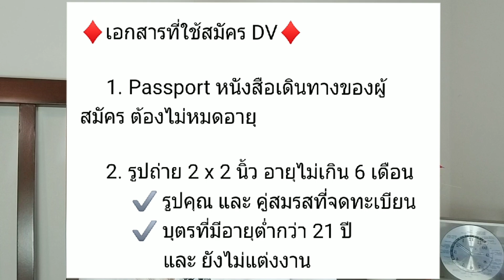ห้ามพลาด‼ศุกร์นี้ 8 ต.ค. มาคุยกันเรื่อง DV Lottery ใน Clubhouse กรีนการ์ดอเมริกา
เปิดแล้ว Clubhouse กรีนการ์ดอเมริกา มาคุยกันเรื่อง DV Lottery  วันศฺกร์ 8 ต.ค. 2021 เวลา 22:00 น.

➡️ สมัคร DV Lottery ที่เว๊บไซด์นี้เท่านั้น‼

➡️ เว็บไซต์กระทรวงต่างประเทศสหรัฐฯ

➡️ สรุป 10 ขั้นตอน Diversity Visa Program เริ่มจากวิธีสมัคร DV Lottery สัมภาษณ์วีซ่า จนถึงวันได้รับ กรีนการ์ด 10 ปี และย้ายเข้ามาอยู่ในอเมริกา

➡️ วิธีกรอกวุฒิการศึกษาของผู้สมัคร DV

➡️ วิธีเช็คอาชีพผู้สมัคร DV ใน O*NET OnLine ว่าคุณสมบัติผ่านไหม

➡️ วิธีกรอกสมาชิกครอบครัวให้ถูกต้อง

➡️ วิธีกรอกฟอร์ม DS-260 ผู้ได้รับเลือก DV

➡️ ผู้ถือวีซ่า DV ได้รับกรีนการ์ดยังไง⁉️

➡️ ผู้ถือกรีนการ์ดได้รับสิทธิประโยชน์อะไร

ช่องมดมัมว้าว แชร์ข่าวสารอิมมิเกรชั่น สาระน่ารู้ ชีวิตในอเมริกา วีซ่าอเมริกา กรีนการ์ด ใบเขียวล๊อตโต วีซ่าท่องเที่ยว วีซ่านักเรียน วีซ่าทำงาน วีซ่าคู่หมั้น วีซ่าคู่สมรส

🙏 ขอบพระคุณทุกท่าน ที่รับชมคลิปนะคะ